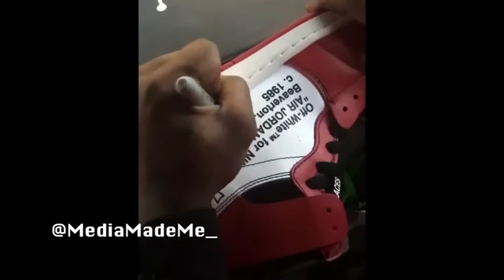Lil Uzi " Signs His Boy's Sneakers And Disses Nike"